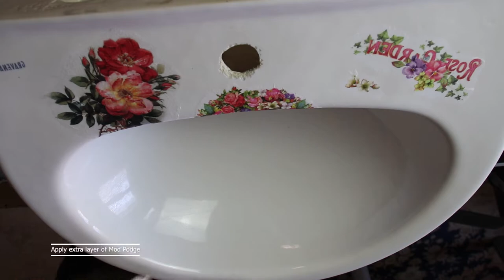Innovative DIY project to enhance ceramic sink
In this video I wanted to change the way sinks look, by adding rice paper and using the decoupage method for more durability. To seal off the project I added resin to waterproof the added materials and to give it a shiny look!

Supporters will get a shoutout in the next video